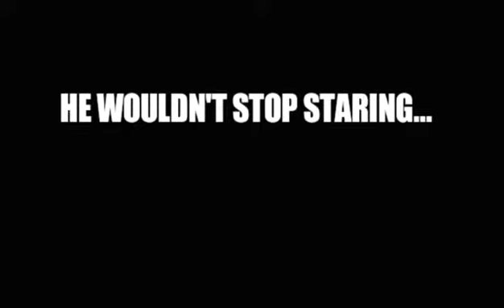JEDI READS: "HE WOULDN'T STOP STARING... AND THEN HE MADE A PHONE CALL"